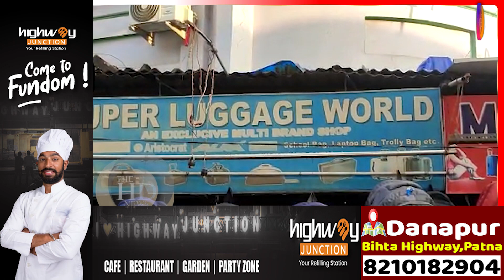PATNA: खबर का असर Kotwali थाने की पुलिस शहीद बताने वाले को कर रही है तलाश....[ Thehdnews ]